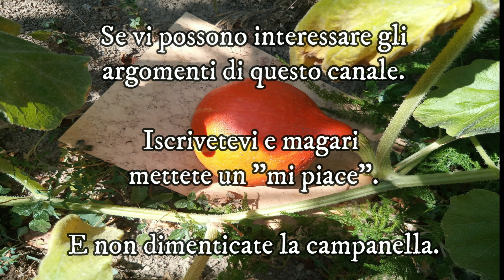Situazione nella GrowBox al 23 Aprile 2023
Ultimo aggiornamento dell'anno sulla situazione all'interno delle mie growbox che uso come semenzaio. Infatti nel momento in cui sto pubblicando questo video, ho sfrattato tutte le piantine fuori.